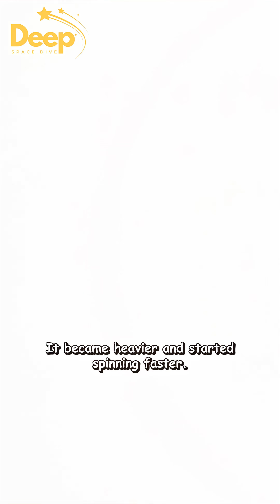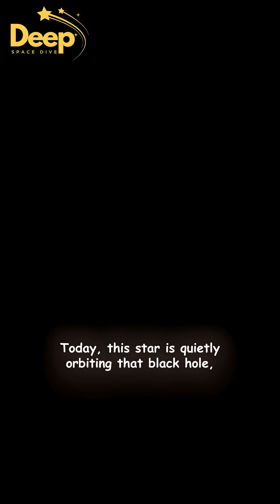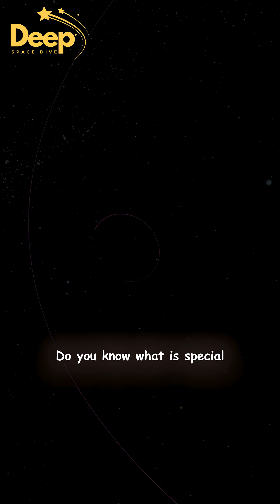😱Vampire Star: The Killer Hiding in Gaia BH2 | Deep Space Dive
Explore the cosmic deception of Gaia BH2, a star system hiding a dark secret 3,800 light-years away. A red giant star is caught in a lie—its chemistry suggests it's 10 billion years old, but its heartbeat reveals it's a youthful 5 billion. Scientists believe this "zombie star" devoured a companion, masking its true age in a stellar crime.

It orbits a "sleeping" black hole, nine times heavier than our Sun, that lurks invisibly in the dark. Join us as we unravel the story of this cosmic vampire and its silent partner.

1)This video has no negative impact on the original works (It would actually be positive for them)
2)This video is also for teaching purposes.
3)It is not transformative in nature.
4)I only used bits and pieces of videos/audio to get the point across where necessary.

"Deep Space Dive" does not own the rights to the video/image clips used in this video.